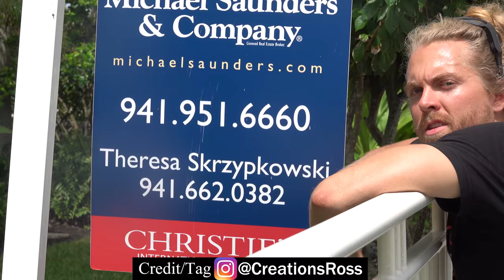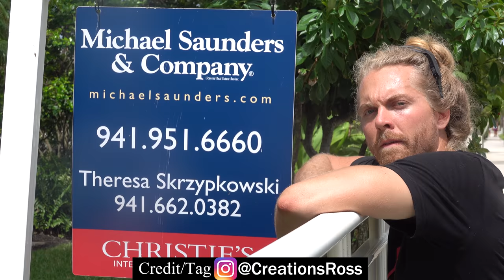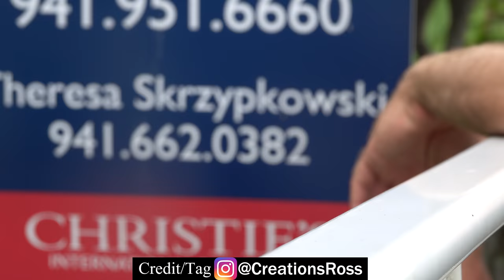Sneaking Deodorant into Peoples Armpits